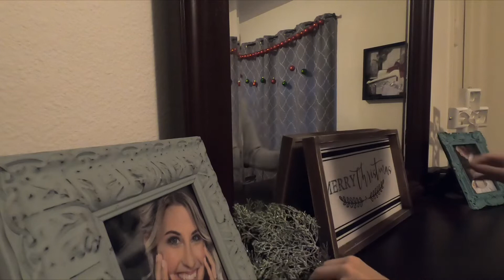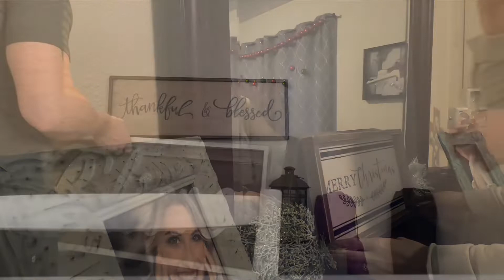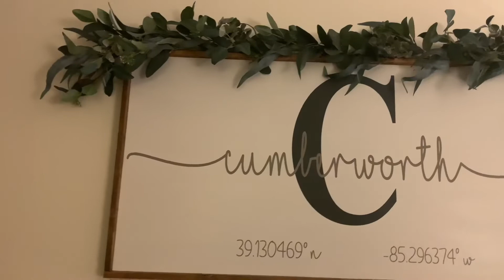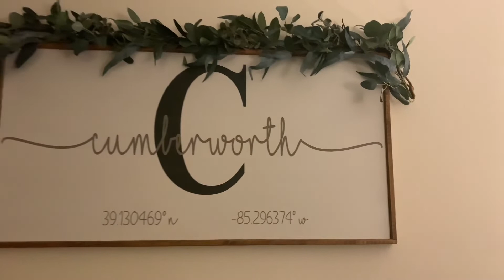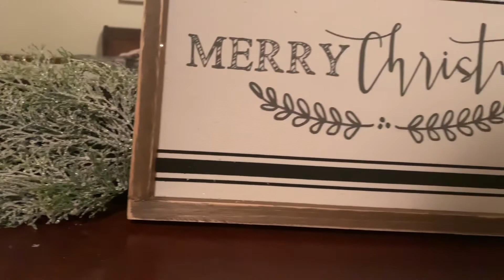CHRISTMAS DECORATE WITH ME | Military Housing | carah + caleb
A little about us: Caleb and I met and began dating at the young age of 14. Now, we are both 21 and live 10 hours away from our hometown due to the military. We have been adventuring and would love for you to follow along!